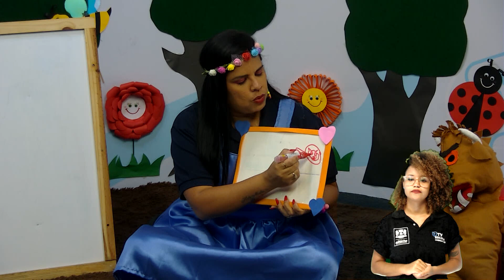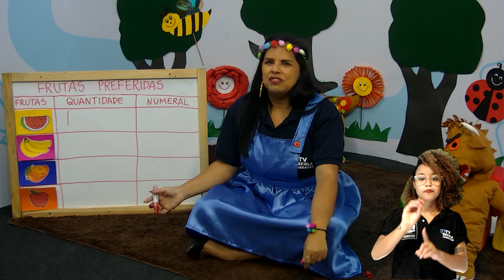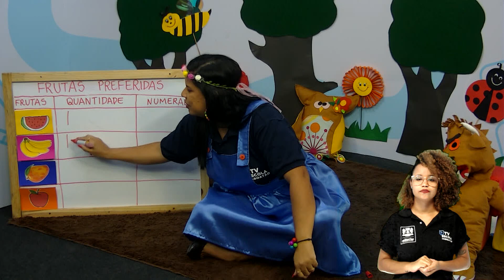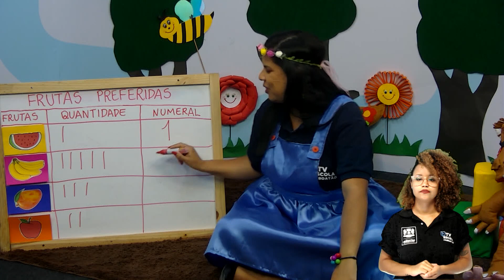TV Escola Jaboatão | EDUCAÇÃO INFANTIL | RATO, MEU QUERIDO RATO